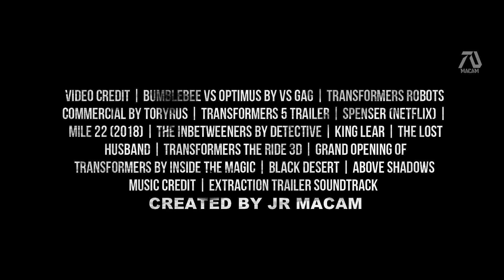July 14, 2021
TRANSFORMERS 7: RISE OF THE BEASTS(2022) trailer man Wahlberg, Magan fox (fan mode)